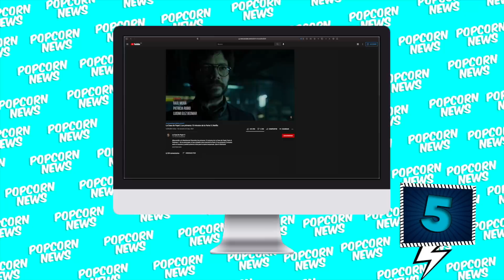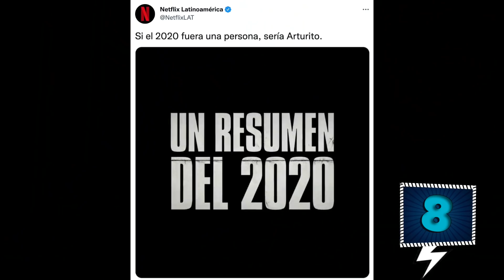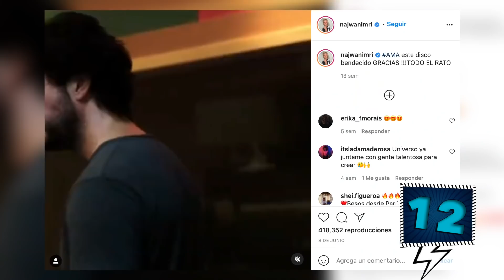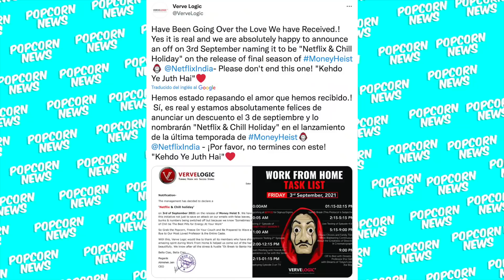20 Curiosidades LA CASA DE PAPEL 5